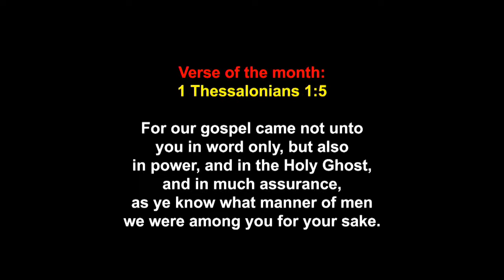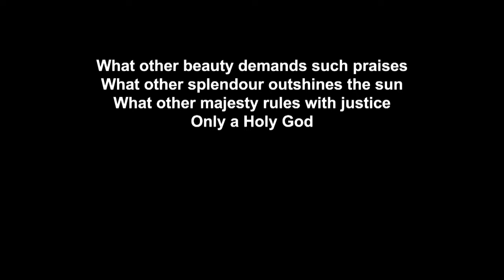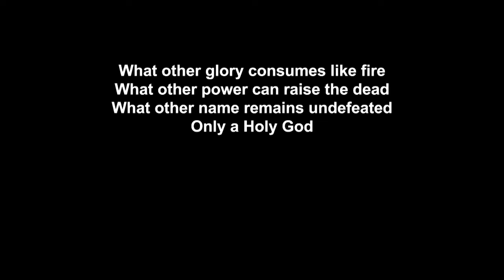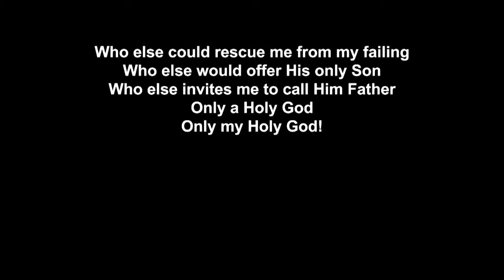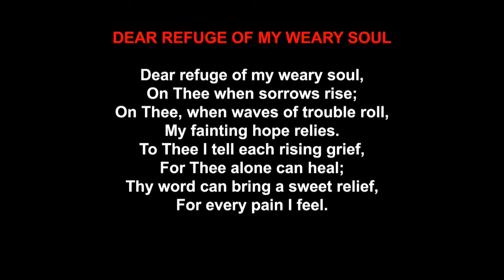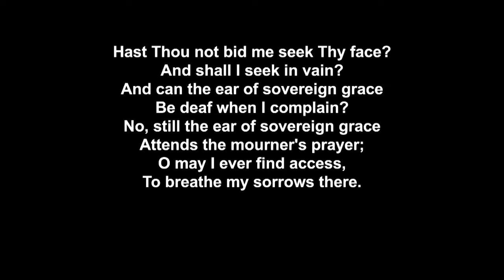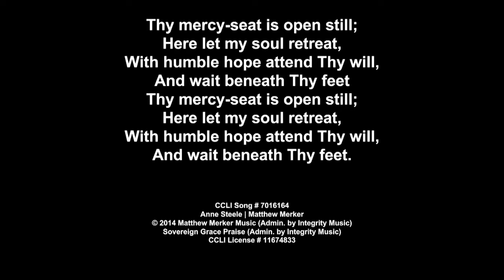8-21-2022 2nd Corinthians cont...